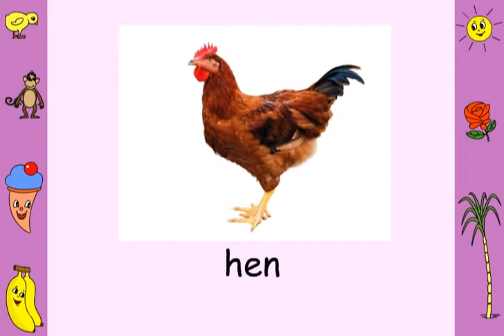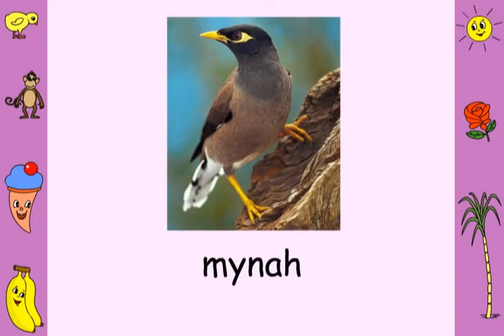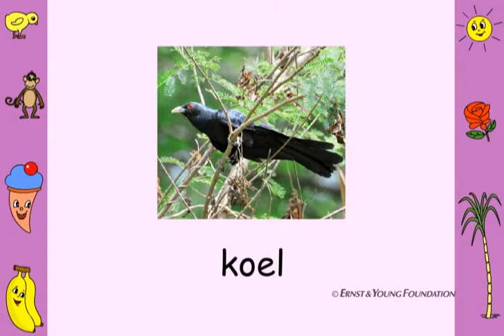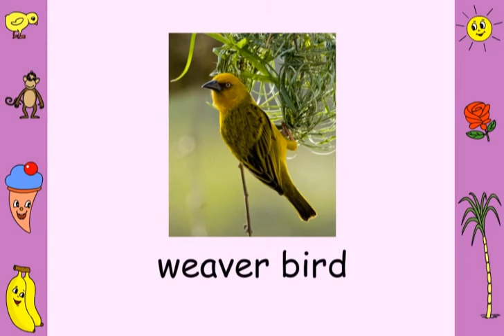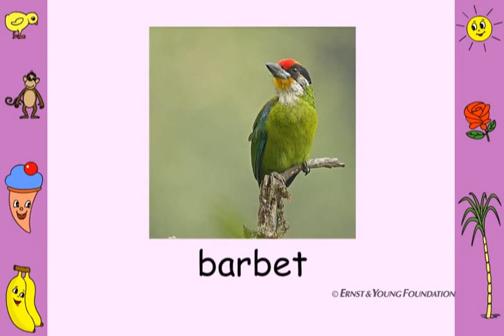"Birds" Pre School Kids Learning cbse ncert English Nursery, Junior KG and Senior KG Small kids